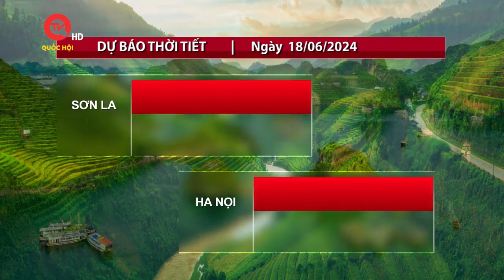Dự báo thời tiết 18/6: Bắc Bộ tiếp tục có nắng nóng | Truyền hình Quốc hội Việt Nam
Truyền hình Quốc hội Việt Nam | Vùng áp thấp nóng phía Tây hoạt động mạnh khiến Bắc Bộ và Bắc Trung Bộ sẽ có nắng nóng, nắng nóng gay gắt vào ngày 18/6. Tây Nguyên, Nam Bộ ngày 18/6 nắng nhiều, đến mưa giông quay trở lại.